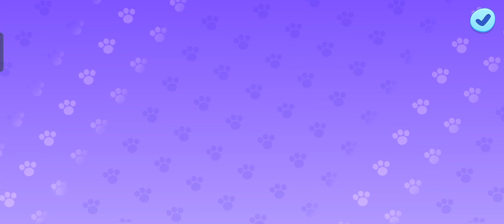TALKING ANGELA 👋🏻FUN FUN FUN GAMEPLAY 💚 TALKING TOM AND FRIENDS